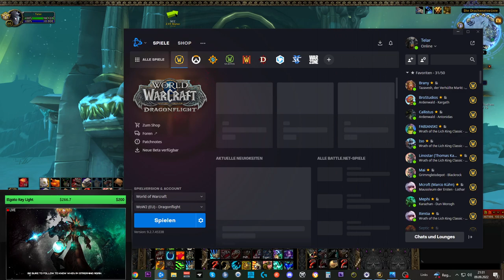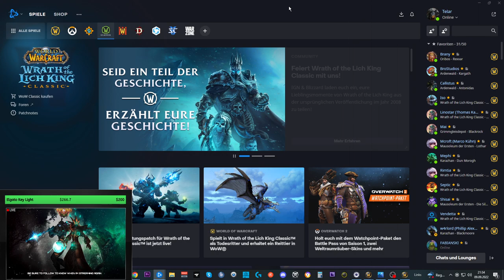Mount Guide #254: [Frostbrutprotowyrm]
Amazon (Games):